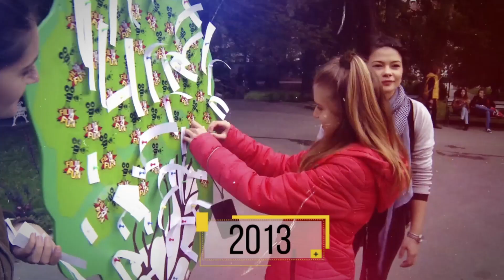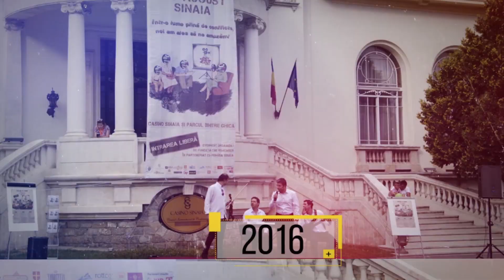Retrospectiva Film 4 Fun 2009-2022